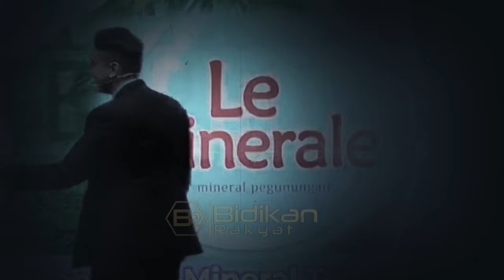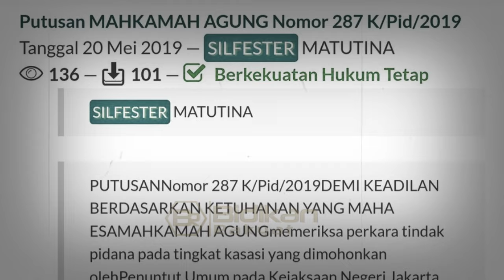AKHIRNYA TERBONGKAR SOSOK SILFESTER PEMBELA MILITAN JOKOWI, BENAR YANG DIKATAKAN ROCKY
Sejak video perdebatan panasnya dengan Rocky Gerung viral di media social, nama Silfester Matutina terus menjadi sorotan publik. Bahkan, warganet membagikan rekam jejak Silfester yang pernah mendekam di penjara.

Note: For a better Quality Experience, use Earphone/Headphone
debat rocky gerung silvester matutina,rocky